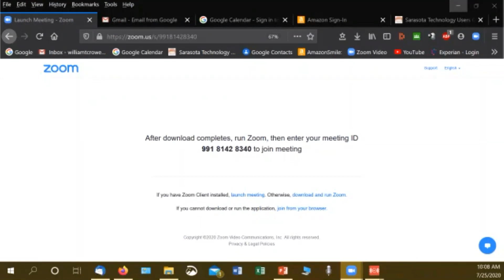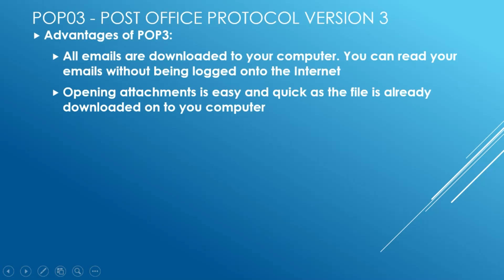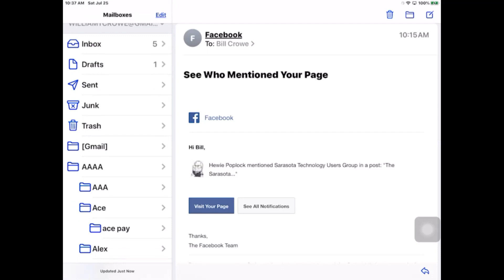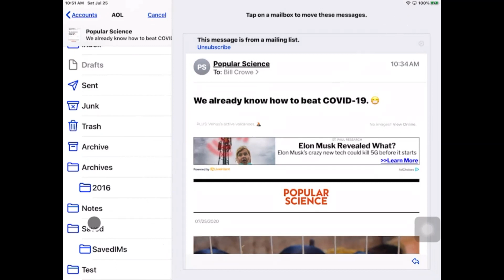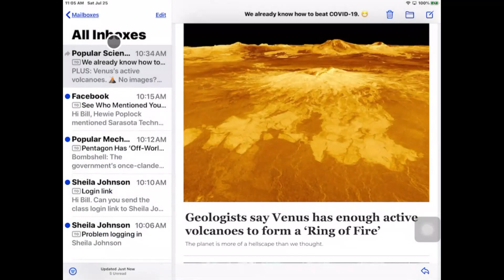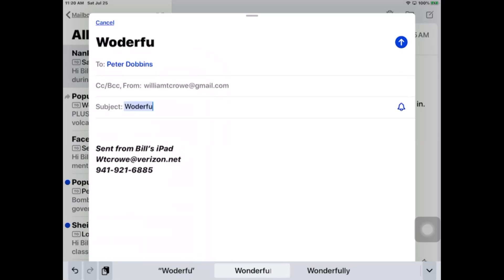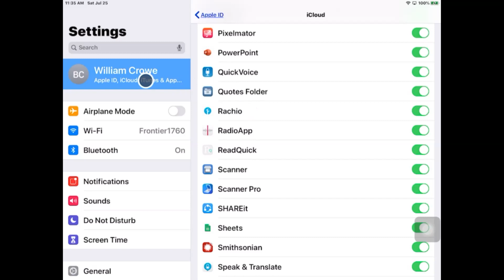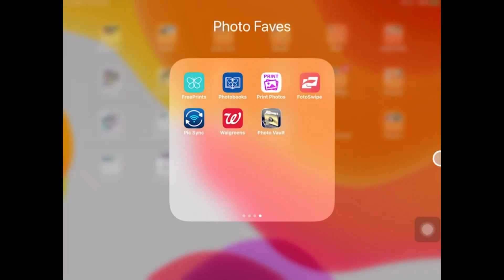STUG Ipad workshop July 25 2020